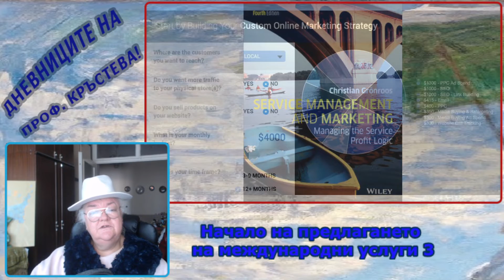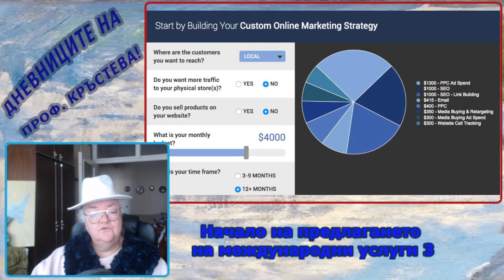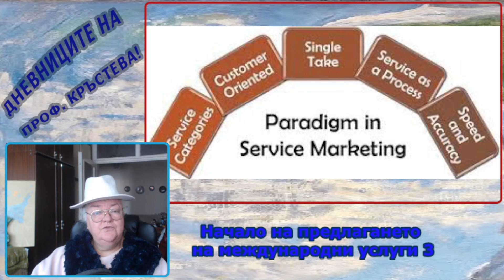Началото на предлагането на международни услуги - 3